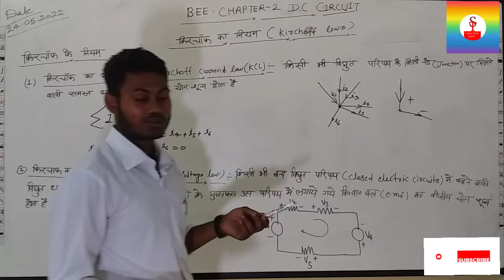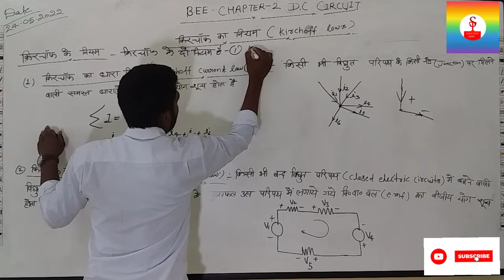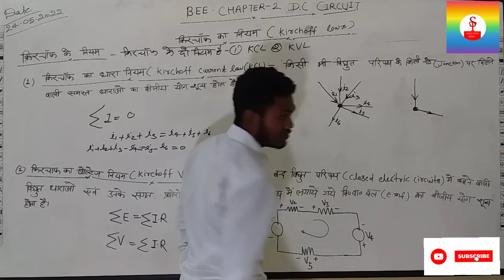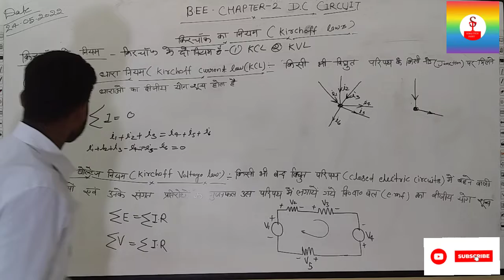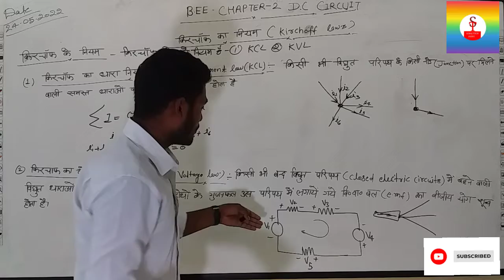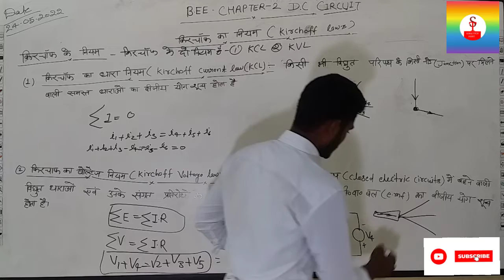किरचॉफ का नियम(KCL&KVL)KCL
kvl and kcl law
Kirchoff's current law
Kirchoff's voltage law
what is Kirchoff's
 किरचॉफ धारा संबंधी नियम
किरचॉफ  का  बोल्ट ता संबंधी  नियम Kirchoff's off current law
 Kirchoff's voltage law